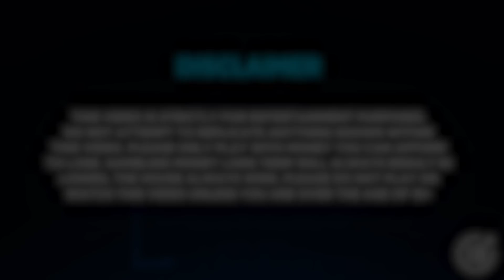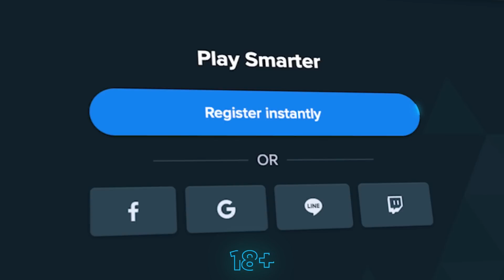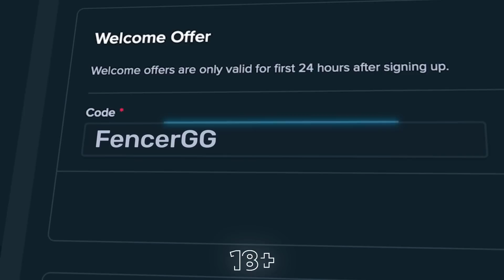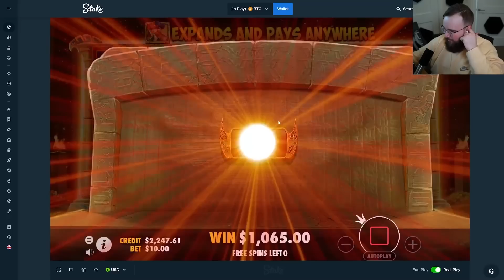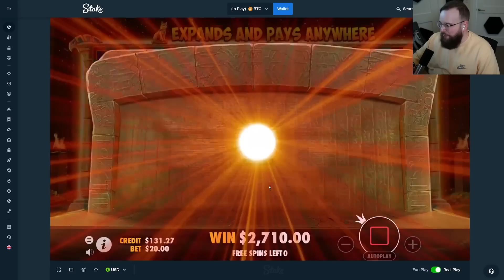I DID A MASSIVE ALL IN BOOK OF TUT RESPIN BONUS BUY AND HIT THIS!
I did a massive book of tut respin bonus buy on a brand new slot and ended up getting a couple of insane hits in this session!